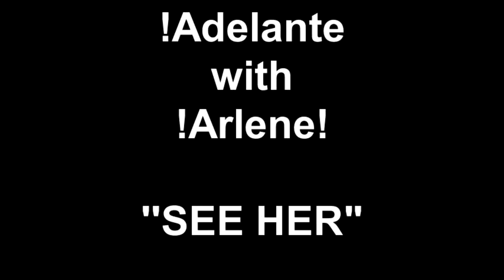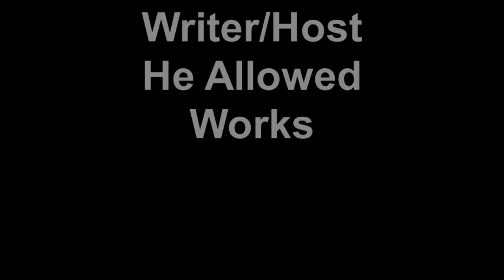How to , SEE HER . How she deserves to be seen .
Arlene shares her thoughts on how a man should see her , his lady and how woman should be seen !
Do You see was written from my experience  in life and love.

 OR

TICTOK @adelantewitharlene

Arlene

God bless u , Arlene